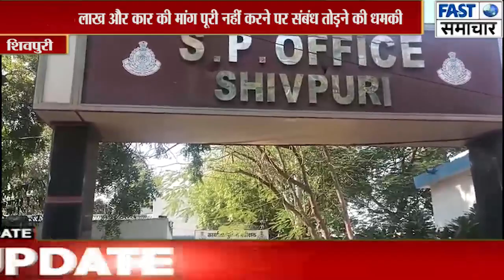शादी में 5 लाख और कार की मांग पूरी नहीं करने पर संबंध तोड़ने की धमकी, मंगेतर ने एसपी से की शिकायत